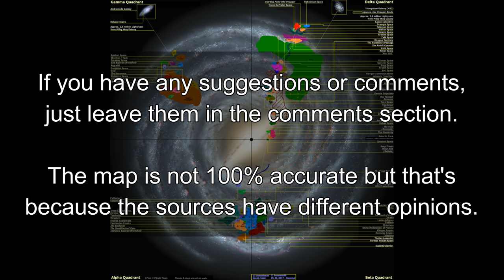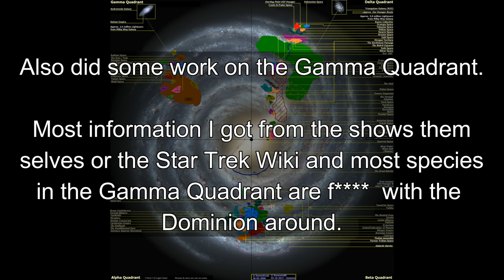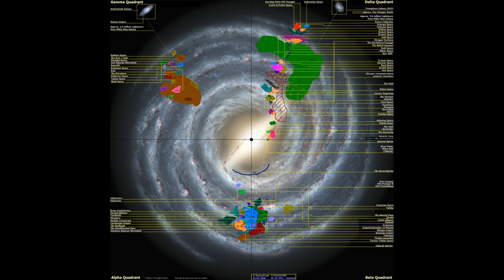Star Trek Galaxymap 2.0 - Updated [PNG instead of JPG for better quality]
Updated: October 2019: hosted now locally with a domain attached to my host, so it will stay now PUT. :-)

Factual update: The Milky Way galaxy is now estimated to be 180,000 light years, or even maybe 200,000 light years in diameter.
In regard to this map you could basically make the galaxy twice as big or the territories twice as small.

I took my original BMP file from 2008 and started reworking the file. It took me 3 hours to add dozens of planets. I changed some territory, all based on the actual tv-shows and the Star Trek Wiki. A few examples what I have done:

- In an episode of Voyager they detect the USS Prometheus. Seven of Nine says the vessel is in the Alpha Quadrant. In my previous map the vessel was located in the Beta Quadrant. So I extended the Hirogen Network to the Alpha Quadrant as well. It is also stated the Romulan Empire had more territory to the 'north' of the Federation since they intercepted and captured the USS Prometheus.

- I added the system J25 to the map, the place where the Enterprise D first encountered a Borg ship. In the episode it was said this system was 7,000 light years from the Enterprise previous position. With some rough calculation I came to this spot, which is actually not so illogical because the Borg were already destroying Federation and Romulan outposts in that region.

- Added a lot of Federation planets, but checked whether they were in the Alpha or Beta Quadrant.

- Added the Typhon Expanse (sorry for the misspelling on the map).

- Added Farpoint, al though it is not said where the planet actually is, it is mentioned on the Wiki site it was over 3,000 light years from Earth. Since it was on the edge of the Federation I placed it on the 'northwest' part of the Federation.

- Added several other alien planets as well and tried to scale things down. For example the planet Tau Cygna 5, was outside Federation territory, but the Sheliak claimed it. Since the Enterprise was fairly close by that planet I assumed it was also not that far from Federation space.

- All conquered area's have /// stripes through their area's. The El-Aurian system is a good example since it was invaded and conquered by the Borg. Guinan did mention system J25, but she never said it was inside El-Aurian territory, but she probably knew the Borg had been active in that region as well. (I still think it's stupid Picard didn't listen to her to get out of there, because Picard normally always follows Guinan's intuition).

- Planets with (past) troubles are usually shown with dots around them, the color of the dot represents the source nation. A good example is Khitomer. 1 Federation ship (Enterprise C) against 3 or 4 Romulan Warbirds and a few Klingon ships, defending the Klingon outpost.

- Added the Briar Patch and the Ba'Ku Homeworld
- Added the First Federation
- Added the Orion Syndicate area

- In the Gamma Quadrant I have looked up ALL the planets known in this Quadrant and how they are related to the Dominion. Many of them are part of the Dominion or are conquered by the Dominion.
Also did a check up about the size of the Dominions territory, which was estimated at 14,000 light years, so I increased it's size a bit. Not all planets by the way had dealings with the Dominion. From some species, like the Drai (that hunt the Tosk) is little to nothing known about their space, homeworld or even government, so I had to speculate where they are located in the Gamma Quadrant. They never mentioned the Dominion so I assumed their territory is far from Dominion space.

- Added the first Founders homeworld in the Omarian Nebula
- Added the second Founders homeworld from which we do not know nothing, except it's deeper into Dominion territory.
- Added a planet called Kurill, which is the birthplace of the Vorta
- Added New Bajor next to the Wormhole
- Added the "Camping Planet" in which Captain Sisko, Quark and Eris are captured by the Jem'Hadar. Nothing is said about the name of this planet otherwise that it is just within Dominion space.